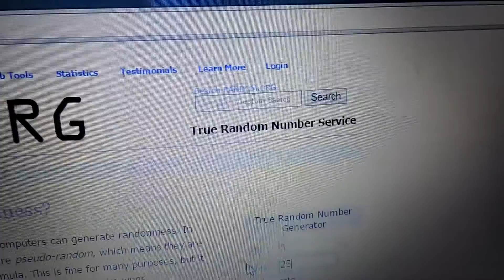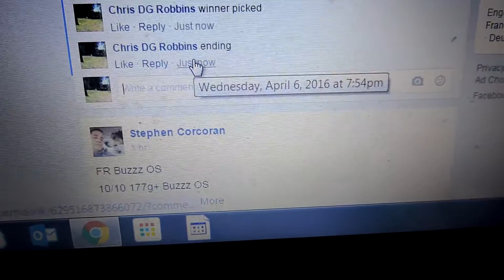Matt Stutt 4/6/16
Swirly Preflight S/DS Destroyer